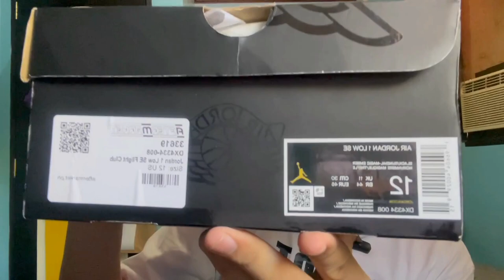JORDAN 1 LOW SE "FLIGHT CLUB" UNBOXING#philippines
KAY BILI NA MGA SUKI 🔥
WE ARE OPEN FROM 9AM TO 8PM EVERYDAY

LOCATION:we're located at Bucal Bypass Rd., Brgy. Lamesa, Calamba Laguna inside Mommys garden cafe( waze:MOMMYS GARDEN CAFE)